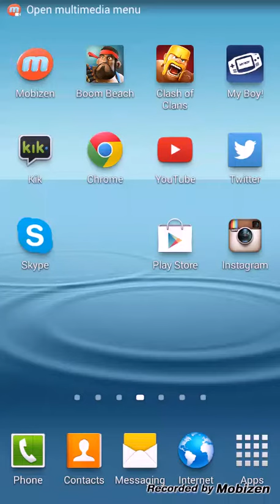My Clash Of Clans Base!!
Yo guys this is my Clash Of Clans Base!
Hope u enjoyed  lots more to come!